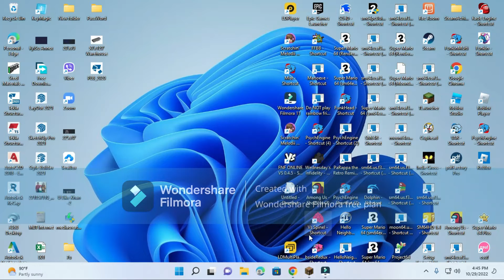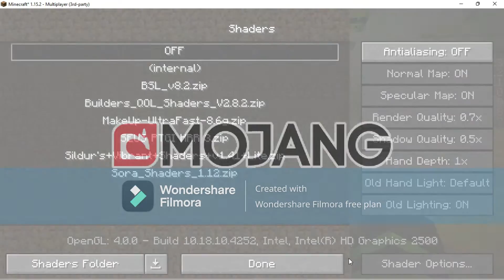minecraft minigame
shaders download